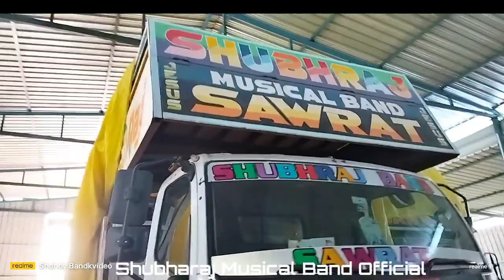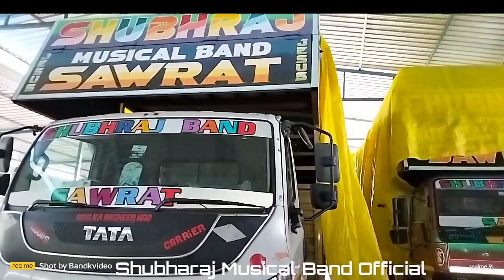Shubharaj Musical Band At Sawrat...New Update..😲 Ajit Sir ने गांव वालों को Gift दिया...😱